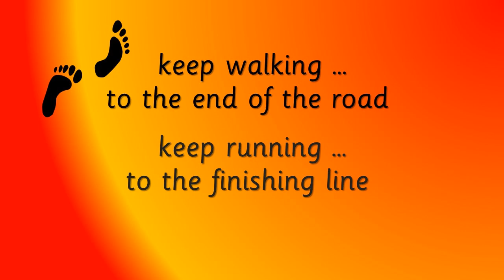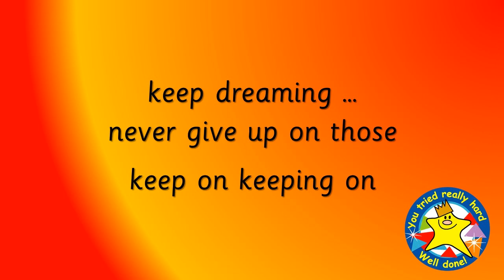Keep on keeping on... an assembly song about perseverance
Here is an easy-to-learn song about perseverance, suitable for the whole school to sing in assembly.